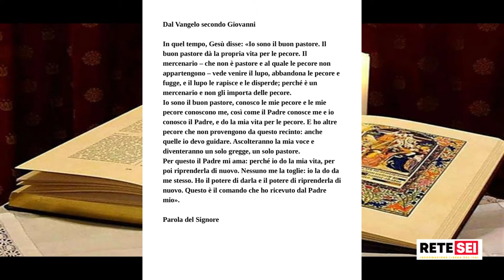Maranathà puntata n.789 del 24/04/2021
Rubrica Religiosa di Retesei a cura di Mons. Pasquale Maria Mainolfi